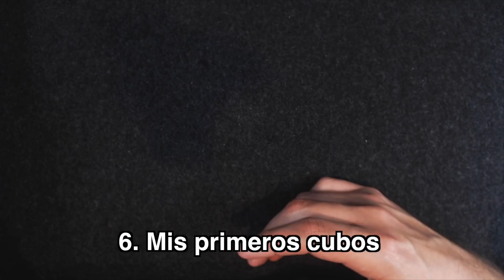TAG DE LA COLECCIÓN!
Hoy os traigo un vídeo diferente, y es que un buen amigo me ha tageado para que grabara un vídeo respondiendo unas preguntas sobre mi colección. Así que aquí lo tenéis! Espero que os guste!